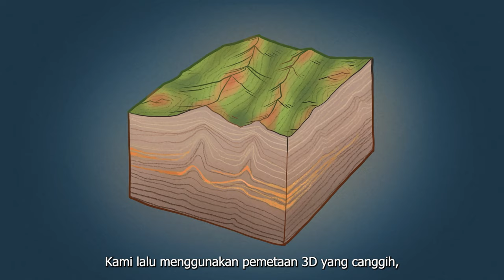Seismic Animation for PT Energi Mega Persada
We would like to thank EMP for this collaboration opportunity to create this animation to help promote the education of how their Seismic Survey is conducted in field

This work was done with No AI involved and is hand-drawn by artists here at Ploopy Animations